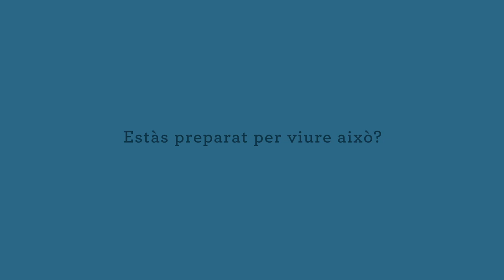Campaña "Leer protege la mente"- “Llegir protegeix la ment”- Spot 2- Catalán